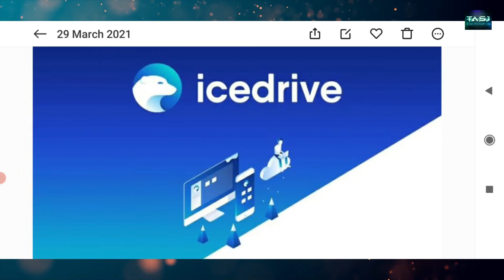Top 5 cloud storage app 2021 || Top 5 cloud storage website 2021|| Free best cloud storage app 2021